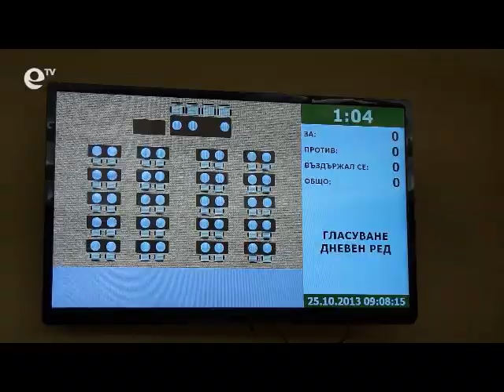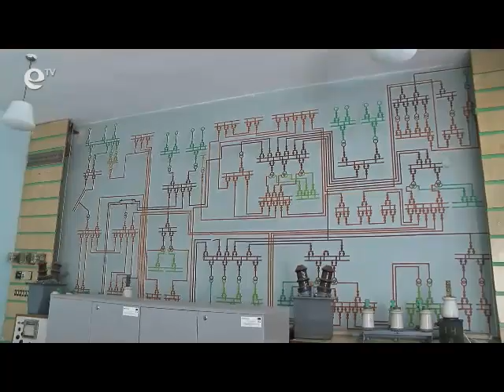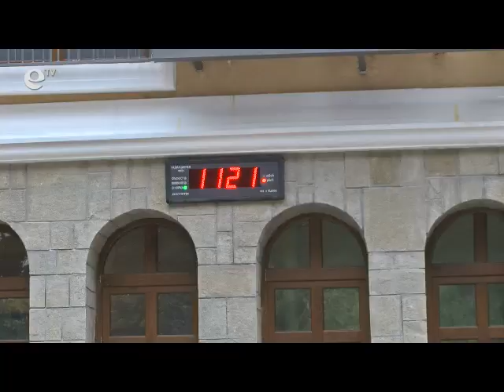Novini 25 10 2013